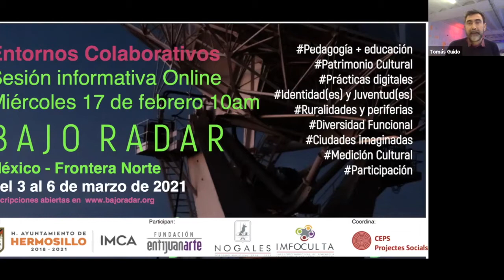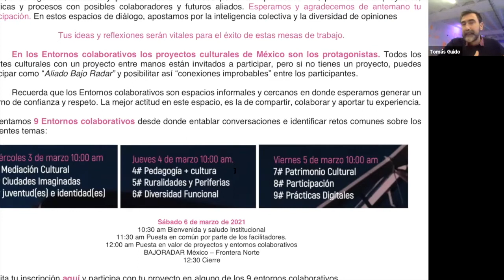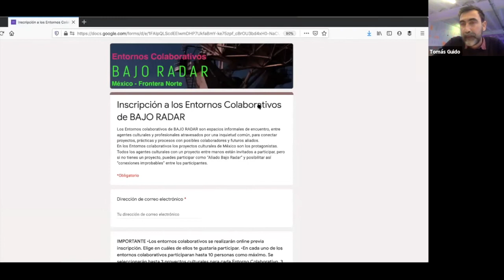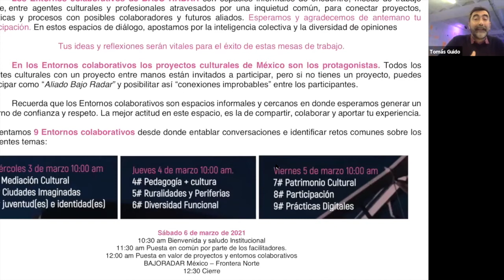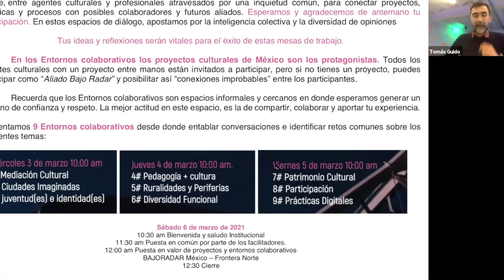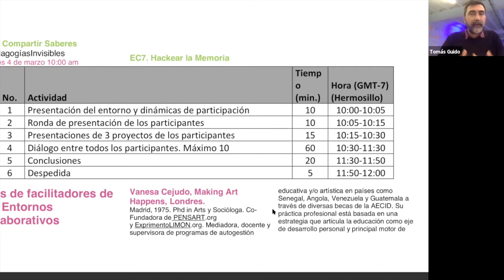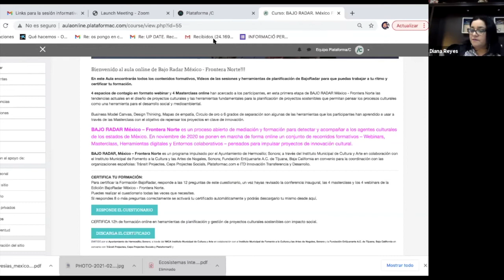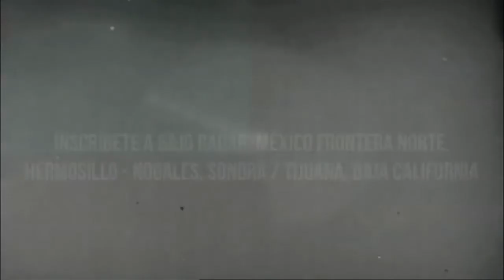BajoRadar México Frontera Norte - Sesión informativa entornos colaborativos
Con Tomás Guido y Diana Reyes